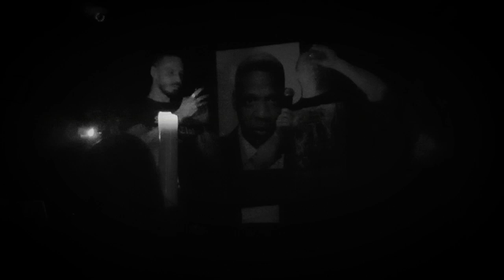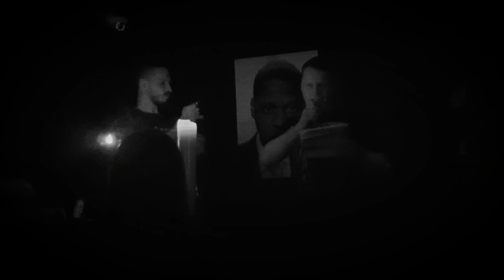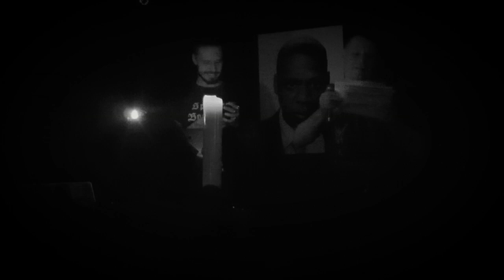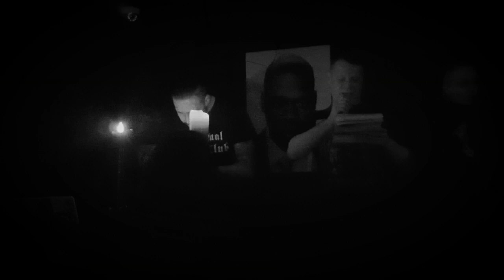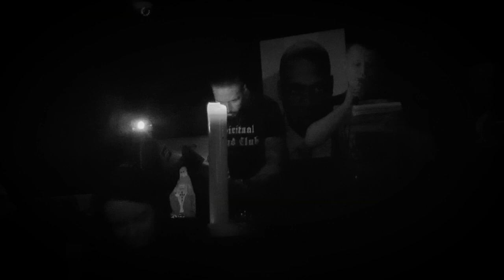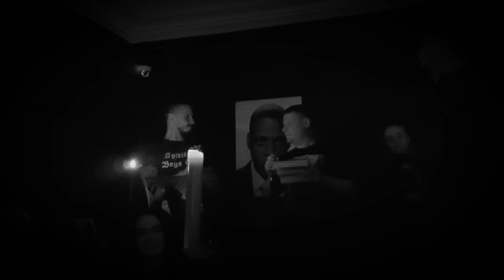SpiritualBoysClub anno 260320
SpiritualBoysClub Лекция «BDSM-эстетика и оккультизм в «Восставшем из Ада» от уважаемого конфидента А. в BowieKaraokeBar (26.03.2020)